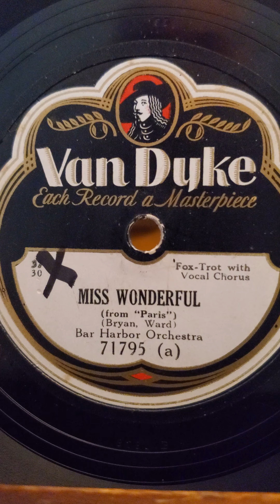Miss Wonderful - Bar Harbor Orchestra Van Dyke Records #71795